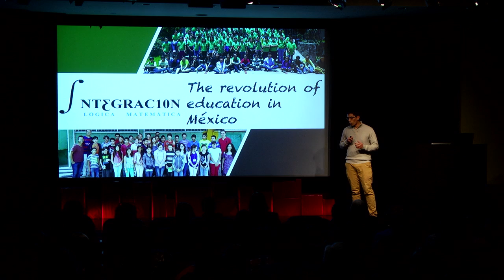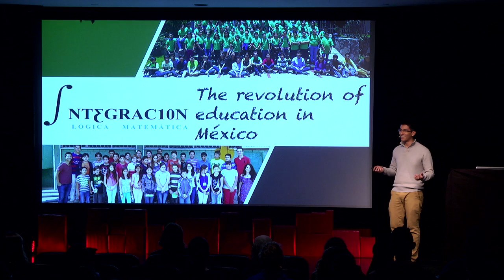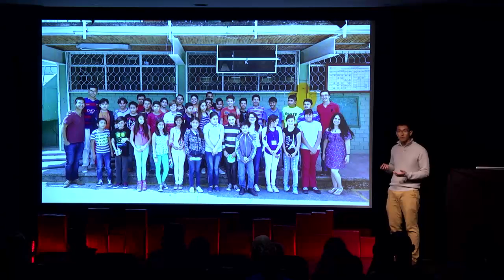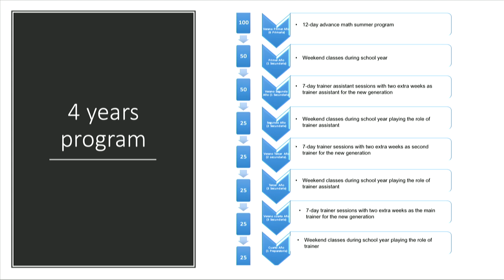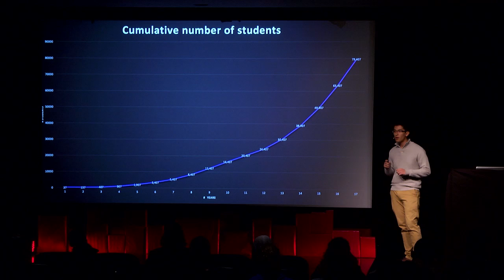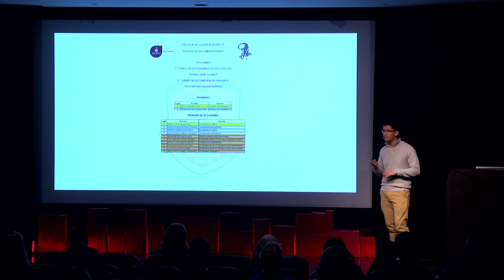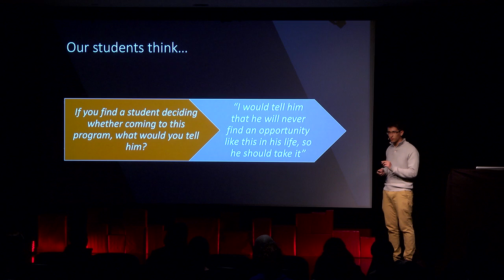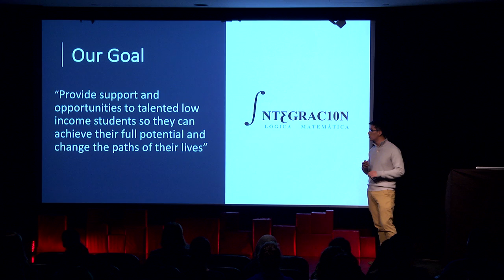Integración Matemática: Revolution of Education | Cuauhtémoc Cruz Herrera | TEDxMacalesterCollege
Integración Matemática is a non-profit organization that supports underserved talented students in Mexico with free advanced math education and other opportunities. Hear an inspiring message from the program's founder on major impacts the program has made in the lives (and test scores) of students in Mexico. Cuauhtémoc is an Applied Math major here at Mac and a part of the junior class. At the age of 12, he was introduced to "Math Olympiads". After participating in national and international competitions, Cuauhtémoc founded a math club in his own school. He was able to spread his math clubs to 5 other schools over the next few years. In 2015 Cuauhtémoc accepted a full-scholarship to Macalester and in his first year was awarded a $10,000 grant to continue his work with math in Mexico. In 2016, after a successful math summer program, he founded "Integracion Matematica," a non-profit organization that supports uderrserved talented students with free advanced math education and other opportunities. This talk was given at a TEDx event using the TED conference format but independently organized by a local community.